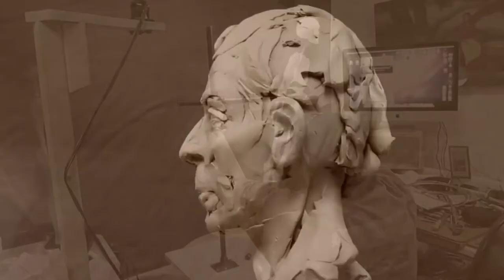CAPTURING CUSTER'S FLAG Redoing the Battle Flag Today